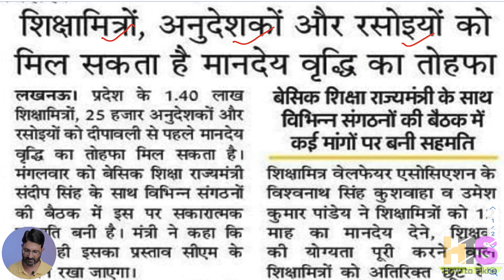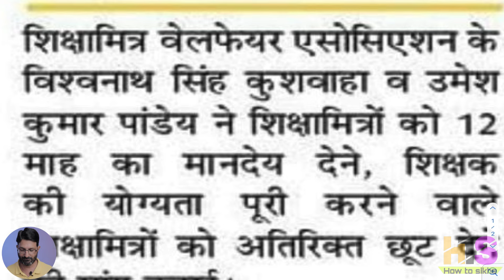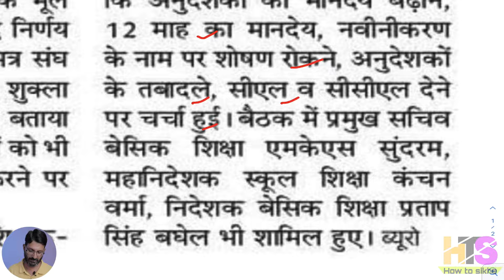खुशखबरी- UP शिक्षामित्रों अनुदेशकों व रसोइयों का मानदेय बढ़ेगा | UP ShikshaMitra, Anudeshak Big News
खुशखबरी- UP शिक्षामित्रों अनुदेशकों व रसोइयों का मानदेय बढ़ेगा | UP ShikshaMitra, Anudeshak Big News Update Today
UP शिक्षामित्र व अनुदेशक Big News 2024 | UP ShikshaMitra Khabar | UP Anudeshak Salary Update Today
UP शिक्षामित्र व अनुदेशक Good News 2024 | UP ShikshaMitra मानदेय | Anudeshak Update Today
UP शिक्षामित्र व अनुदेशक गुड न्यूज | UP ShikshaMitra Salary News | UP Anudeshak मानदेय Update Today
UP शिक्षामित्र व अनुदेशक गुड न्यूज | ShikshaMitra समायोजन News | Anudeshak Salary Hike Update Today

UP शिक्षामित्र व अनुदेशक खुशखबरी | ShikshaMitra Salary News Today | Uttar Pradesh Anudeshak Update
Queries solved*
1) shiksha mitra news today in hindi
2) shiksha mitra news today in hindi latest
3) shiksha mitra news today in hindi lucknow
4) shiksha mitra news today in hindi 2023
5) shiksha mitra news today in hindi up
6) shiksha mitra latest news
7) shiksha mitra latest news today supreme court
8) shiksha mitra latest samachar
9) shiksha mitra ki aaj ki sunwai
10) shiksha mitra ki aaj ki taza khabar
11) shiksha mitra current news
12) शिक्षामित्र आज की ताजा न्यूज़
13) शिक्षामित्र ताजा खबर
14) uttar pradesh news today
NEW national education policy 2023
nayi shiksha niti
अनुदेशक लेटेस्ट न्यूज़ 2023
*My Laptop*

*My Smartphone*

*My Tripod*